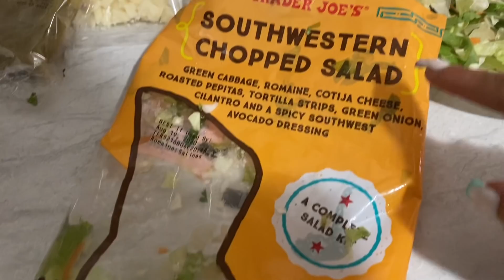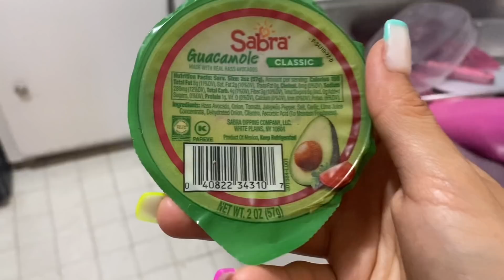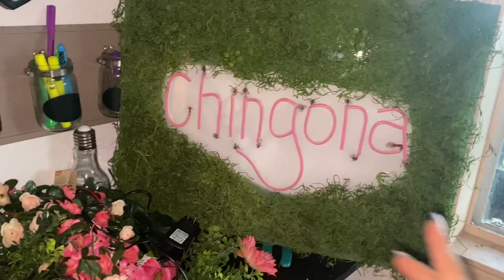Mazatlan, Sinaloa VLOG! Boyfriend Rates My Bathing Suits 👙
Please join me in my Mazatlan Vlog! Hope you guys enjoyed this 🇲🇽👙
LOS AMO!